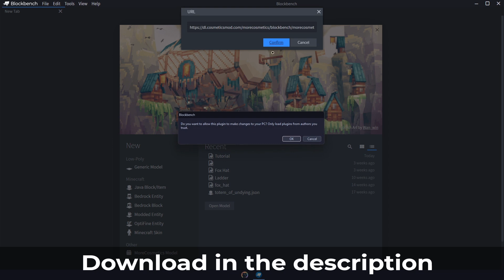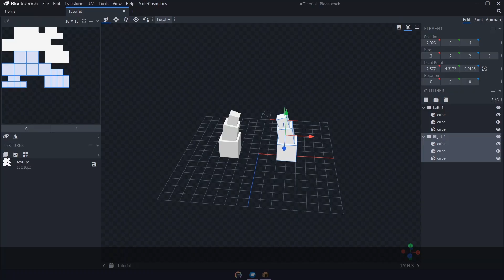How to create your own Cosmetic in MoreCosmetics ✧ QUICK START GUIDE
MoreCosmetics is a multi-platform modification which adds new fully customizable cosmetics to Minecraft! You can now create your own Cosmetics in Blockbench. We recommend watching a Blockbench tutorial first.